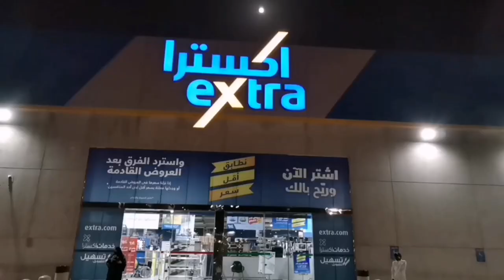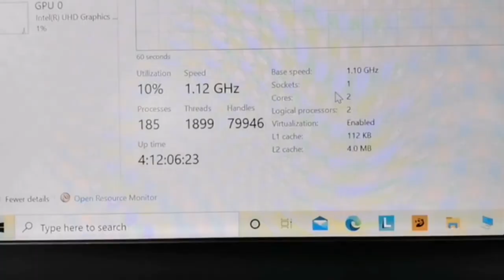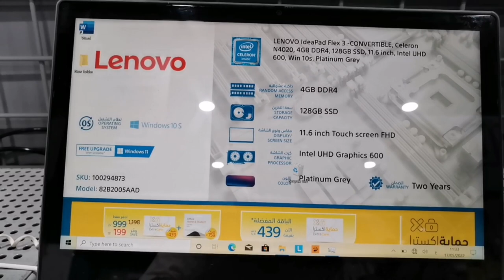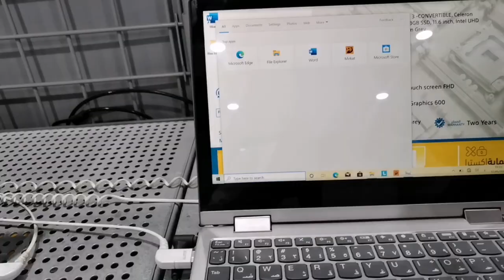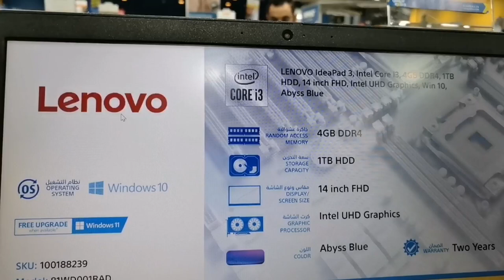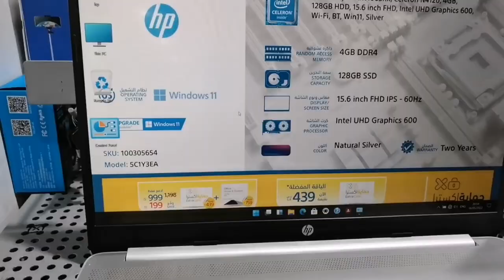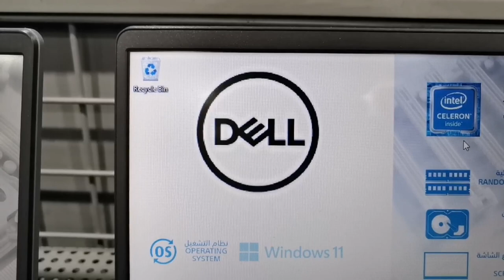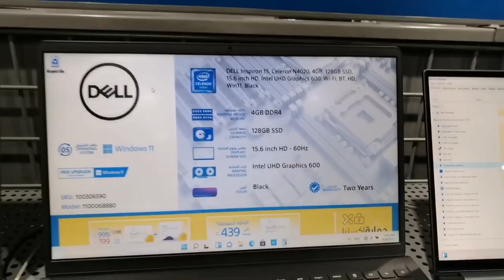Laptop Price In Saudi Arab l Full Touch Laptop Only 1500 Riyal l Chepest Laptop l Travelling Yaseen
Laptop Price In Saudi Arab l Full Touch Laptop Only 1500 Riyal l Cheapest Laptop l Travelling Yaseen

Extra Store Location